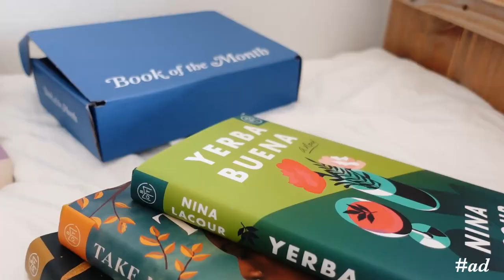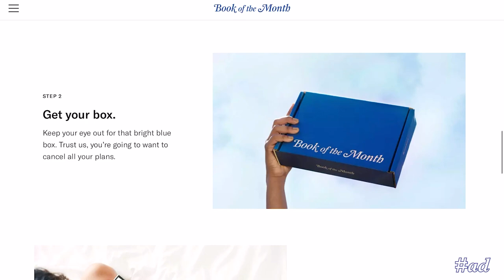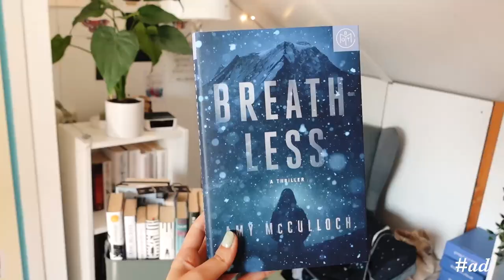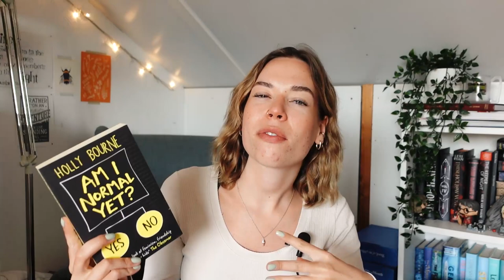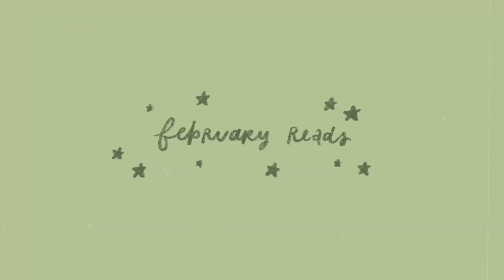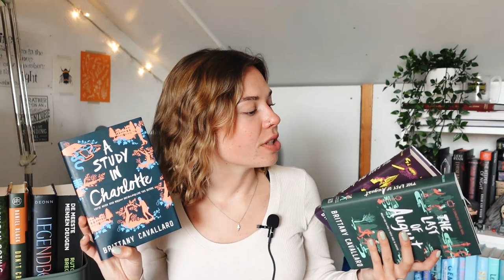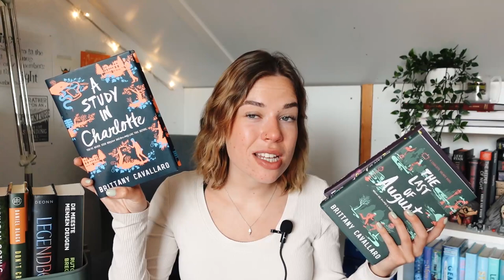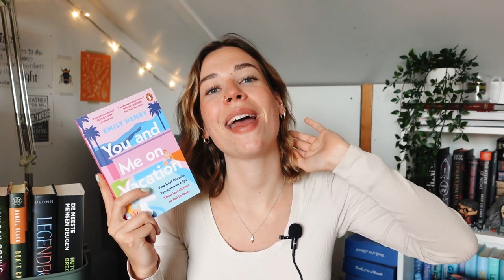RECENT READS 📚🌱 all 12+ books I read in 2022 so far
Use code "SABINE" to receive your first BOTM box for just $9.99 🤗

My first wrap-up of 2022 is here!! Should I do these more often or do you like the collective wrap-ups?

00:00 teaser
00:17 intro
00:50 book of the month!!
3:16 january reads
7:34 february reads
13:02 march reads
18:23 april reads
21:58 thanks for watching ❤️